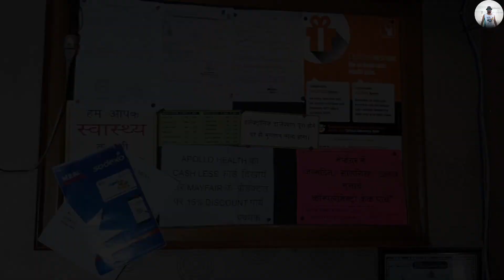Lunch Time in Mayfair Family Restaurant in Bhagalpur | Ashutosh Choudhary VLOG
Lunch time in Mayfair Restaurant Bhagalpur

Address - Near V2, Kachahari Chowk, Bhagalpur.

Join me on Social Media networks for all updates.

Some Songs used in this Video